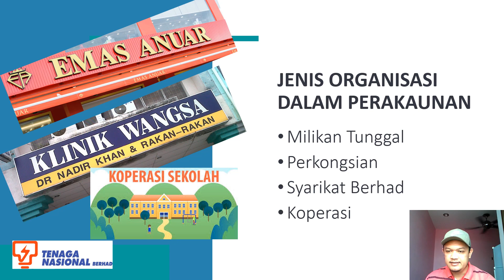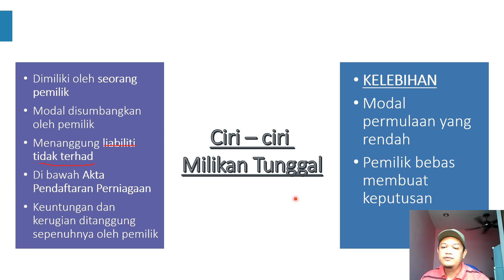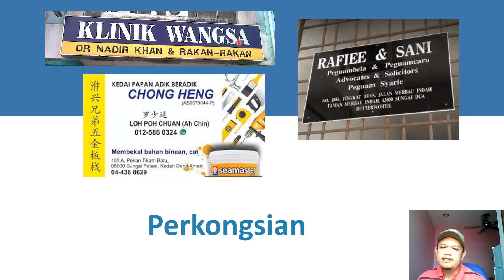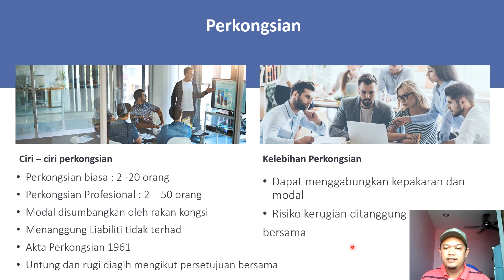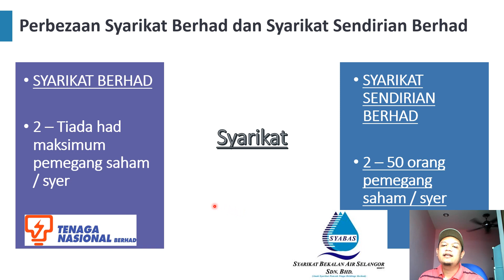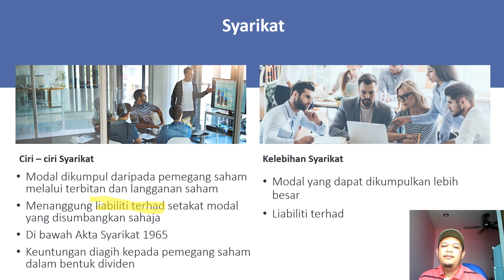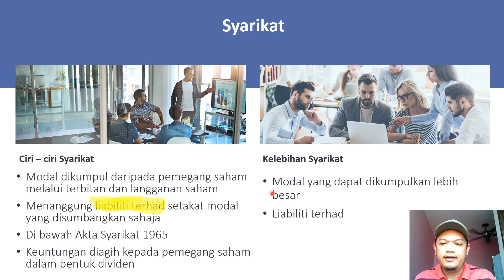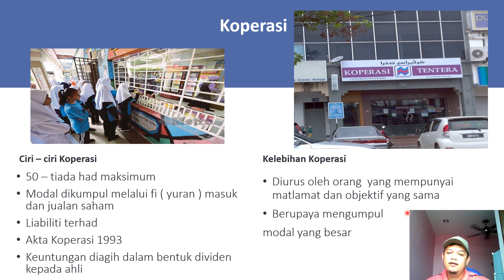1.5 Entiti Perniagaan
Prinsip Perakaunan
KSSM Tingkatan 4